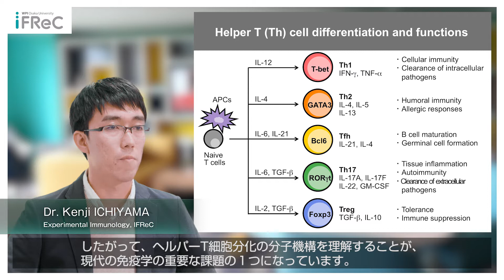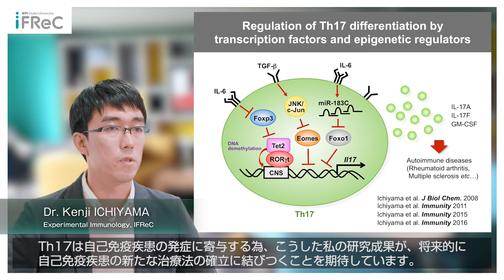Dr. Kenji ICHIYAMA - Regulation of immune responses by various T cells -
Dr. Kenji ICHIYAMA talks about his research as a whole.

[Reference]
Annu Rev Immunol 2020 (Sakaguchi et al.)

Laboratory of Experimental Immunology, IFReC